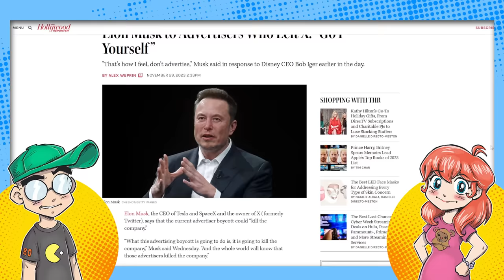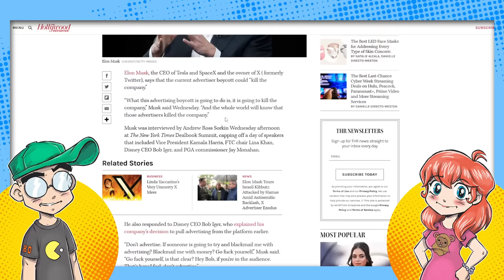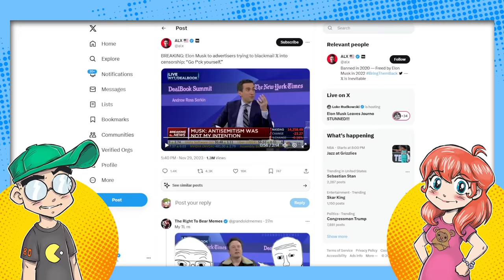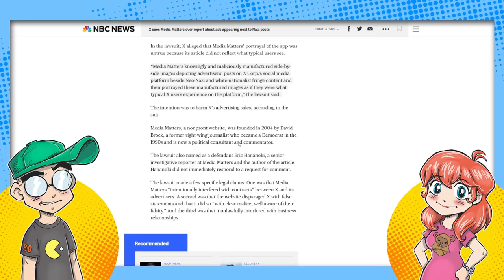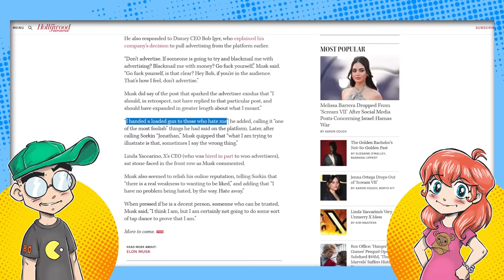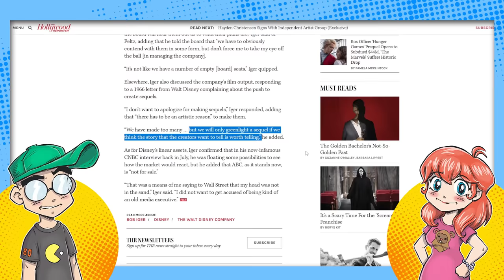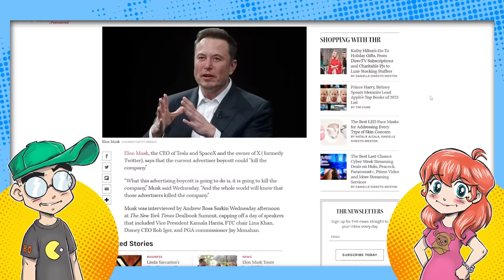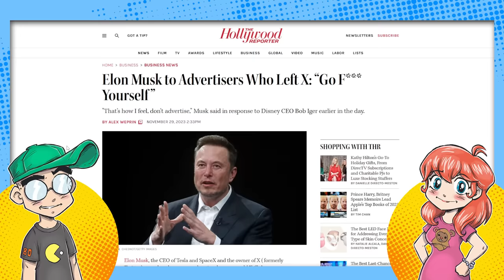Elon Musk Tells Disney CEO to 'GO F*CK YOURSELF!' Literally!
Elon Musk tells Disney CEO Bob Iger and other advertisers to "go f*ck themselves" during a New York Times media event. This after accusations that X was hosting dicey content by political site Media Matters.